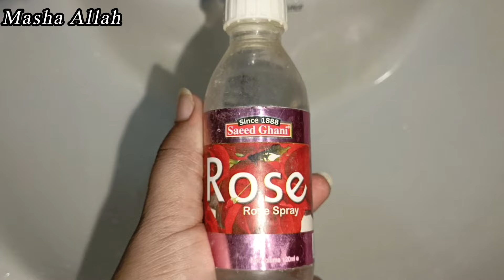Joint Family Me in Baato ko Smjlen☺Ta k Ap aik Achi Zindge Guzar Sakain😇